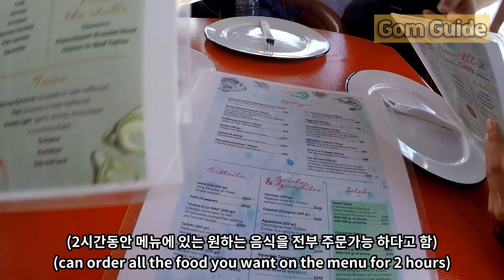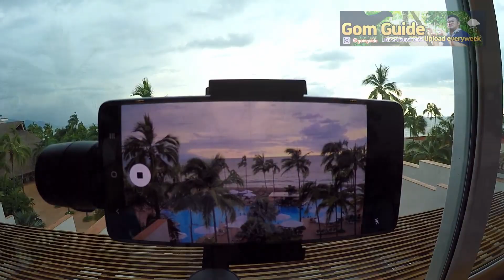마리나 바야르타 스파 / 데킬라 바 / 쉐라톤 부간빌리아스 푸에르토 바야르타 호텔 에서 휴식 / 곰가이드 세계여행 Sheraton Buganvilias PVR [S01EP03]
곰가이드의 세계여행 - 멕시코 푸에르토 바야르타 [S01EP03]
1. 마리나 바야르타 (Marina Vallarta) 00:29
2. Marina Salon Spa의 Marina Vallarta 스파 (매니큐어, 페디큐어) 01:05
3. 멕시코 음식 03:40
4. 쉐라톤 부간빌라 리조트에서 휴식 05:53
5. Sheraton PVR 의 뇌우 06:28
6. 쉐라톤 부간빌리아스 푸에르토 바야르타 리조트에서 칵테일과 데킬라 마시기
    (Gastro Bar Embarcadero) 07:22

* 촬영일자: 2021년 8월 24일 ~ 28일

Gom Guide's World Travel - Puerto Vallarta, Jalisco,  Mexico Episode [S01EP03]
1. Marina Vallarta  00:29
2. Spa in Marina Vallarta (manicure, pedicure) at Marina Salon Spa 01:05
3. Mexican food  03:40
4. Relax at Sheraton Buganvilias Resort & Convention Center  05:53
5. Thunderstorm in Sheraton PVR  06:28
6. Drink cocktail and tequila in Sheraton Buganvilias Puerto Vallarta Resort (Gastro Bar Embarcadero) 07:22

* Recording date: Aug 24 - 28, 2021

- BGMs Credits -
FlashBack - DIZARO

Moon River - Andy Williams
played by Saxophone at Sheraton Buganvilias Puerto Vallarta Resort when filming